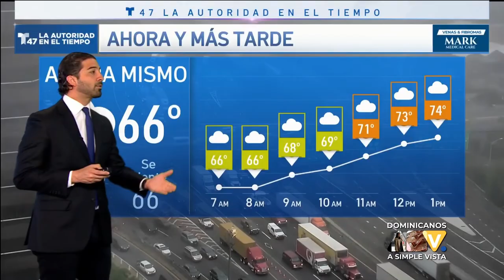Mario Peguero decide irse a NY en busca de su crossover | Dominicanos A Simple Vista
Luego de participar en varios proyectos radiales y televisivos en el 2014 Mario Peguero decide irse a NY en busca de su crossover.